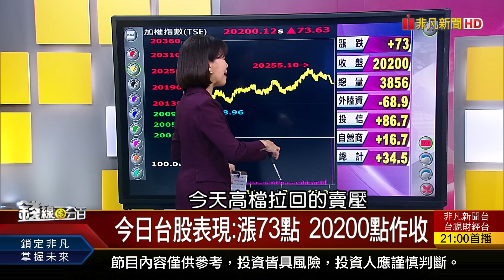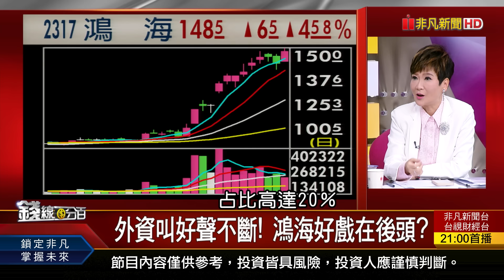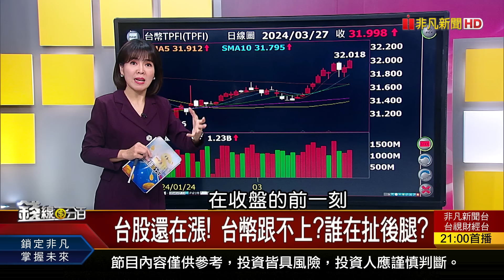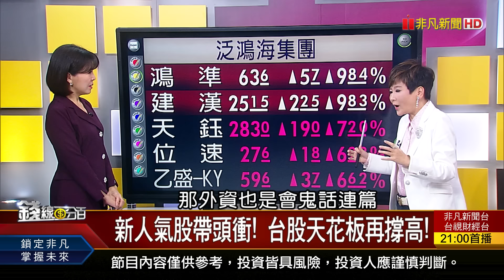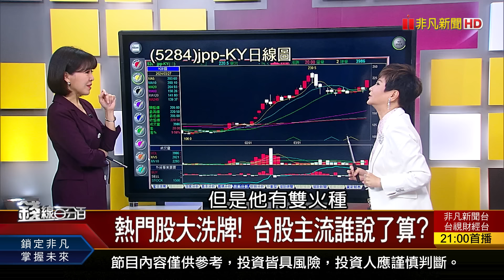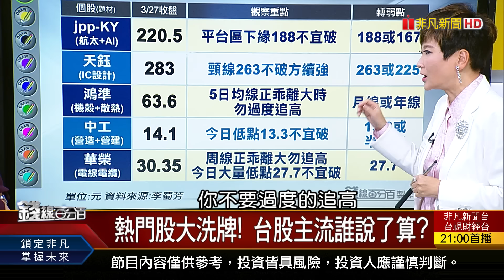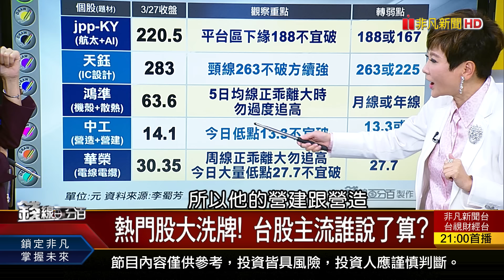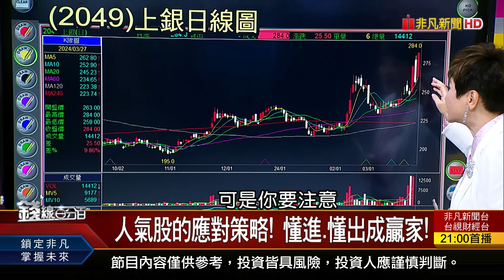《外資叫好聲不斷! 鴻海好戲在後頭?》【錢線百分百】20240327-1│非凡財經新聞│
◎外資叫好聲不斷! 鴻海好戲在後頭?